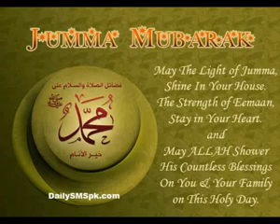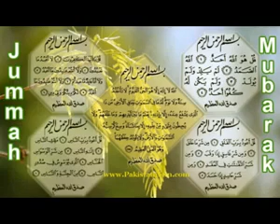Amadoor Fofana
Amour